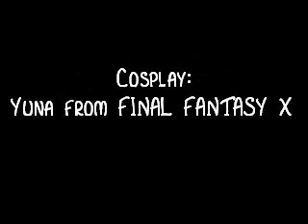Cosplaying Flute: Final Fantasy Collection Part 1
Cosplay: Yuna (Final Fantasy X)

This is the second installment of the Cosplaying Flute! In this episode, I take you to the musical wonders of Final Fantasy. From the romantic "Eyes on Me" to the sorrowful "Aerith's Theme", this Medley is sure one thing not to miss! Criticism is allowed but I do not encourage it to a high degree.

All Music by Nobuo Uematsu except for:
"Eyes on Me" by Nobuo Uematsu and Faye Wong
"1000 Words" by Noriko Matsueda, Takahito Eguchi, and Koda Kumi
"Sarutabaruta" by Naoshi Mizuta
"Kiss Me Goodbye" by Hitashi Sakimoto and Angela Aki

Order:

1. Eyes on Me (Final Fantasy VIII)
2. Tifa's Theme (Final Fantasy VII)
3. Lulu's Theme (Final Fantasy X)
4. 1000 Words Flute Accapella (Final Fantasy X-2)
5. Yuna's Theme (Final Fantasy X)
6. Saruta Baruta (Final Fantasy XI)
7. Aerith's Theme Flute Accapella (Final Fantasy VII)
8. To Zanarkand (Final Fantasy X)
9. Kiss Me Goodbye (Final Fantasy XII)
10. Cinco de Chocobo/Odeka de Chocobo Flute Accapella (Final Fantasy Series)
11. Victory Fanfare Flute Solo (Final Fantasy Series)

This is purely fan-made and in no way associated with the music company or games. (aka, don't delete this)

Other Info: This was recorded for 4 hours straight, mistakes and all. I tried to keep it as "live" as possible so you might notice a few mistakes here and there. It's also summer so naturally my breathing isn't as good as my previous video. Not to mention how hard it is to sit in that obi. My cosplay debuted at Otakon 2008 so if you saw me, took a picture, or have some video of me (don't know why you would... unless I'm doing the Caramell Dansen), email me~ Thanks and enjoi.